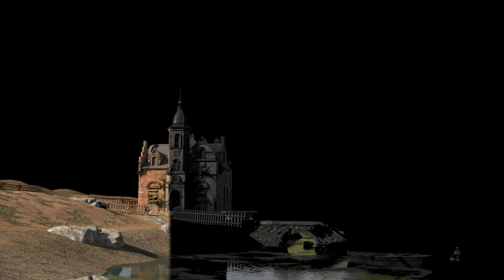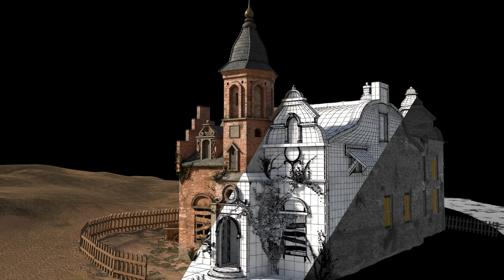Environment Artist Demo Reel 2023 - Yawen Zheng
I am thrilled to share my mentorship project from Think Tank Training Center. It's being a long journey, lots of learning, struggling, trying to trouble shoot and also got lots of help and supports from my mentor, family, friends and Think Tank School.
This Project is inspired by a Dutch painter, Frederik Marinus Kruseman. I was responsible for all aspects of this work.
Using Maya and ZBrush for modeling and Sculpting;
Mari and Substance 3D Painter for the textures and materials;
Quixel Bridge for flowers, shrubs and some smaller pebbles;
SpeedTree for the big tree; Ivy generator for the ivies outside the building.
I hope you enjoy this project, and any comments and questions are welcome!
Special thanks to my Mentor, Adrien Vallecilla!